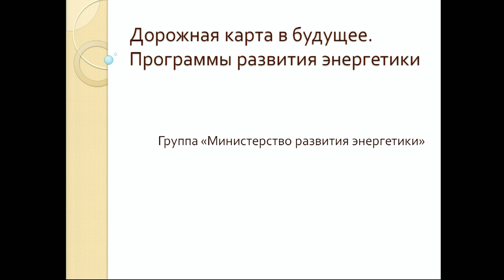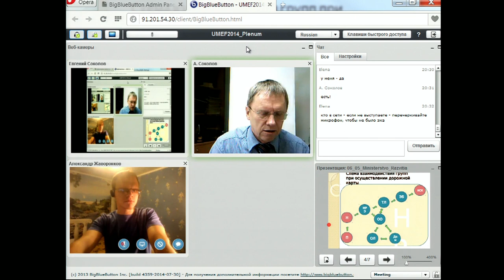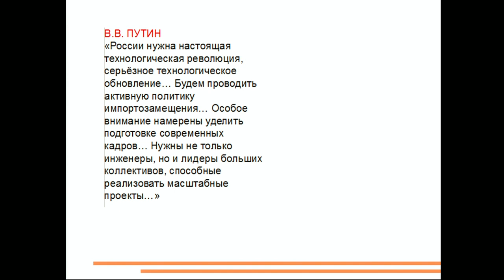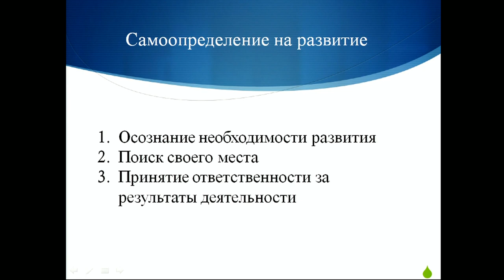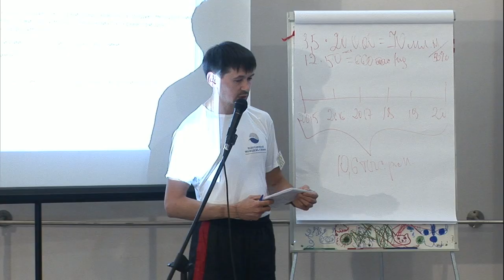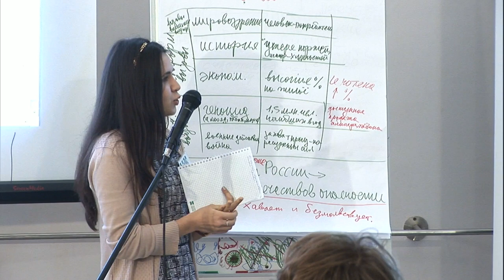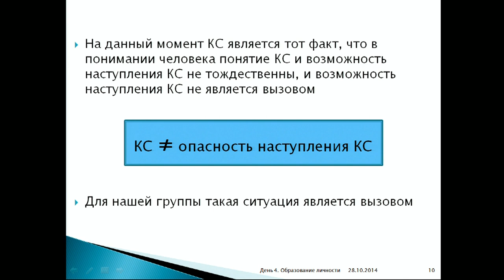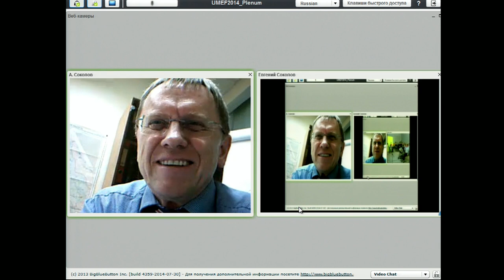2014 10 29 UMEF2014 Part09 Plenum